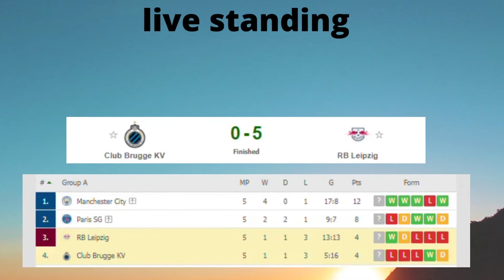Club Brugge KV vs RB Leipzig 0-5 - Extended Highlights